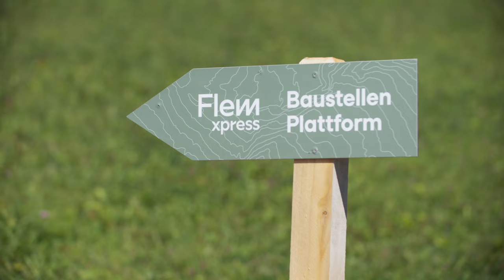Das Projekt | Flem Xpress Bautagebuch | Episode 03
Der Bau des touristischen und zukunftsweisenden Leuchtturmprojekts «Flem Xpress» wird mittels einem Film-Bautagebuch dokumentiert. In der 3. Episode "Das Projekt" sprechen Claudio Deplazes, Projektleiter Cassons 23, Claudio Casutt, Gesamtplaner CWZ und Marcel Caminada, Architekt Caminada Architekten über die grössten Herausforderungen im Projekt und wie diese gemeistert werden.